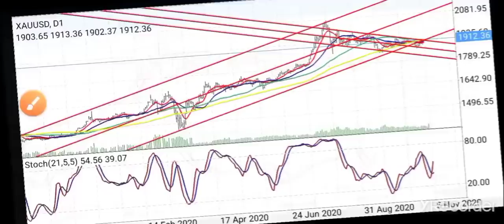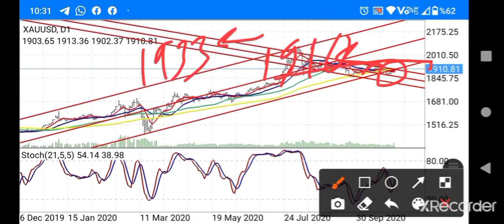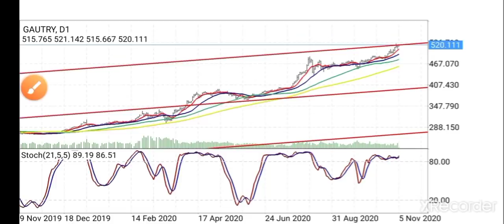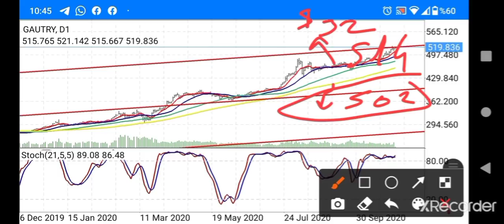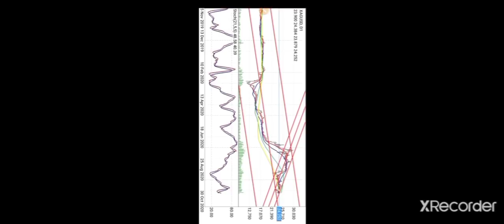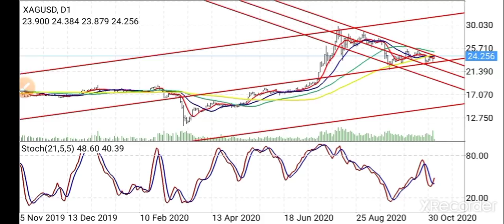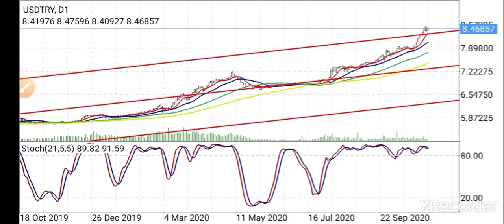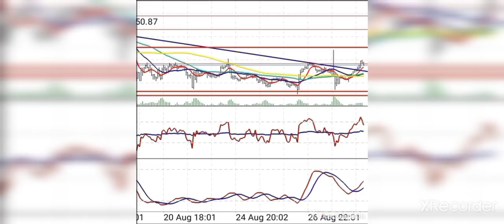ALTIN / DOLAR TL /GRAM ALTIN / GRAM GÜMÜŞ / (Ekonomi) CANLI / BAŞKAN35 /